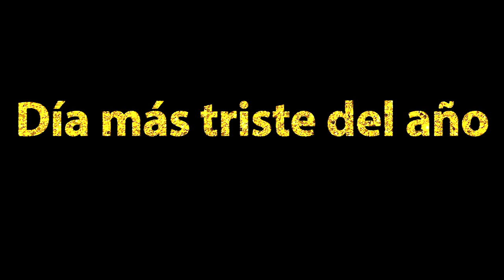How To Pronounce Dia mas triste del ano